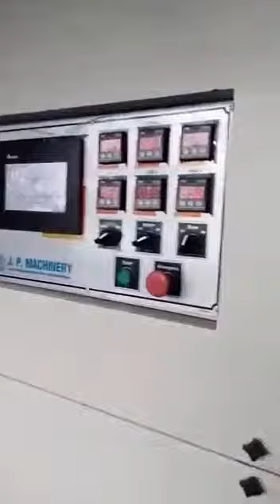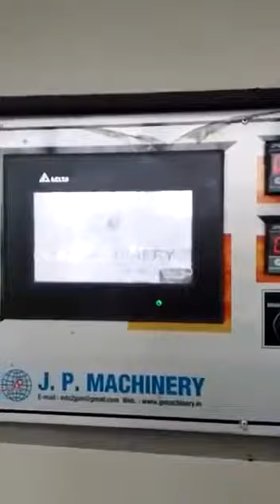J P Machinery(2)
Machine Video